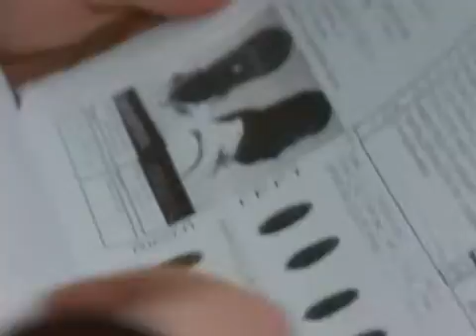Строго на юг - 31 (2.08) - Один добряк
Трущобы, в которых проживает канадец, вот-вот пойдут под снос, и никто уже не верит в хороший исход дела, даже уже известная зрителю (эпизод 1.02 - Выходной Дифенбейкера) журналистка Маккензи Кинг (Мария Белло). Впрочем, на собственном примере констебль Фрейзер (Пол Гросс) доказывает, что и один в поле воин.